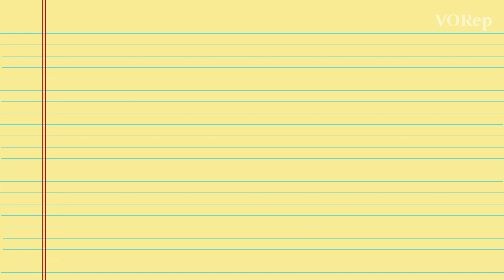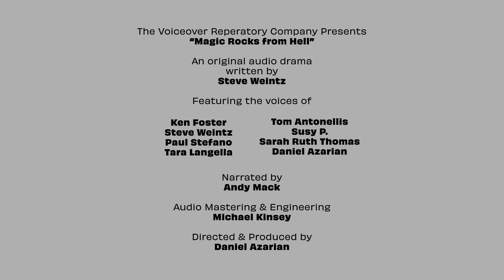Magic Rocks from H*ll Premieres September 1!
Our new 5-part original audio drama, "Magic Rocks from H*ll," written by Steve Weintz, premieres on September 1.

After two slackers buy some "magic rocks” from a creepy old couple, they run into gangsters, the Beatles (not really), and eco-freaks, get abducted by aliens, meet a talking coyote, fight demonic evil, and find true love.

Available on our YouTube channel, Spotify, Apple Podcasts, Audible, and wherever podcasts are found.